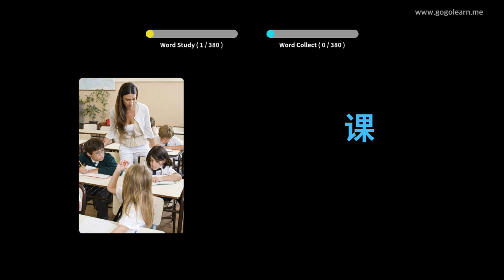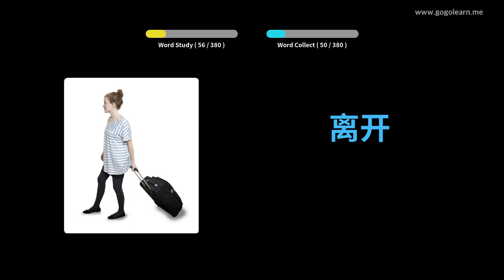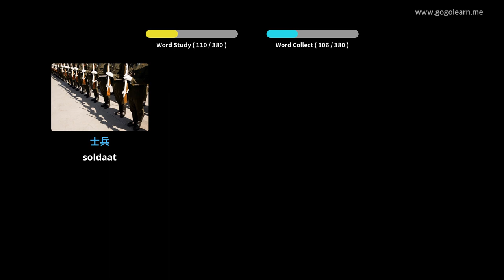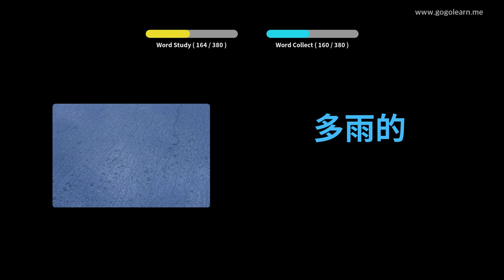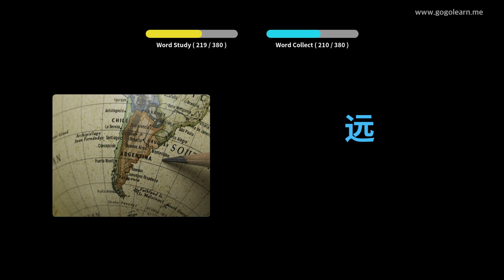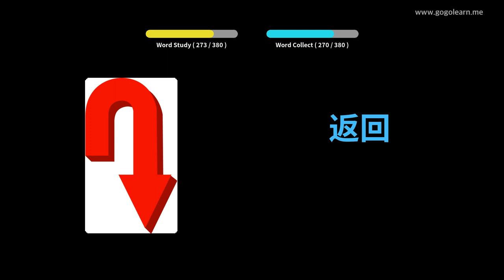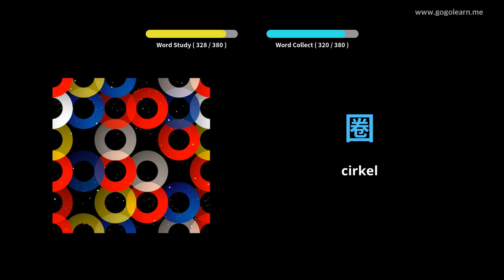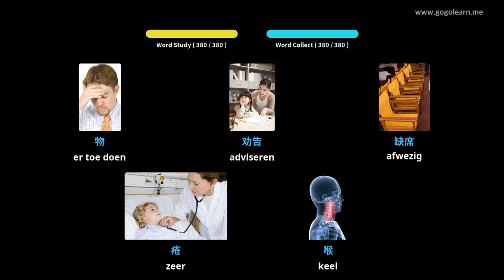Chinese Leren Door Middel Van Foto's |Chinese woordenschat Middelbare School 1 | Golearn